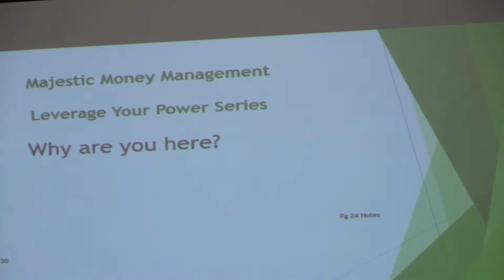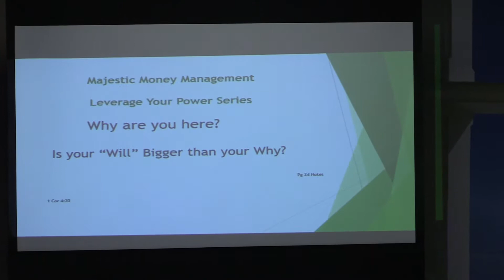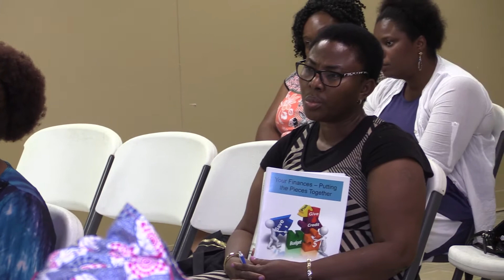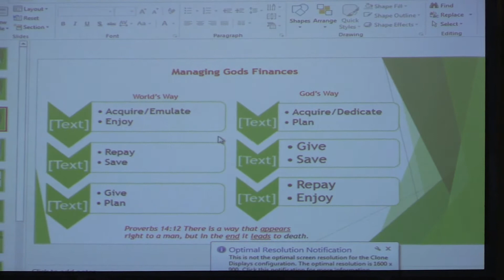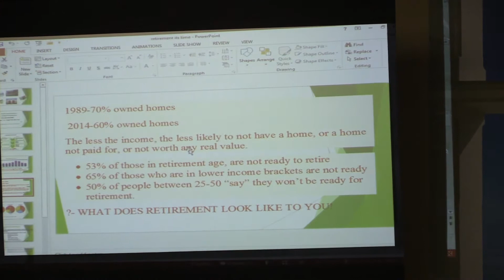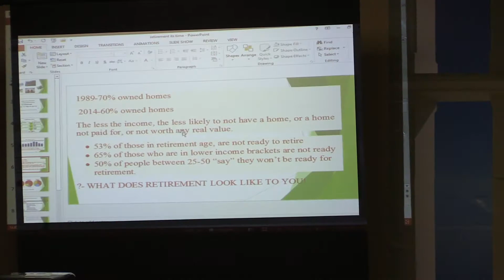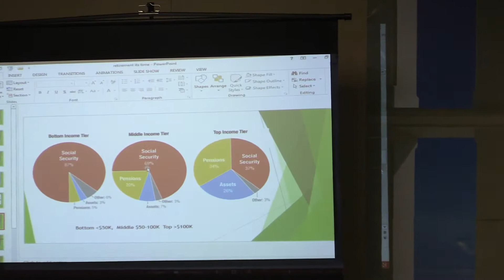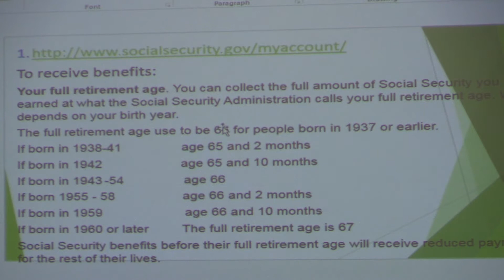Financial Empowerment Rochelle Glover Day 1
Financial Empowerment Series with Rochelle Glover